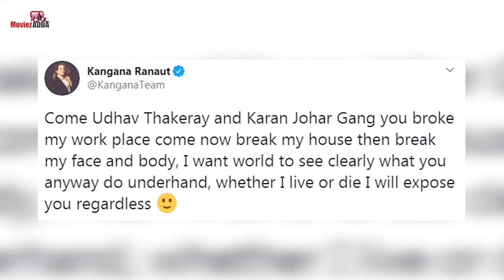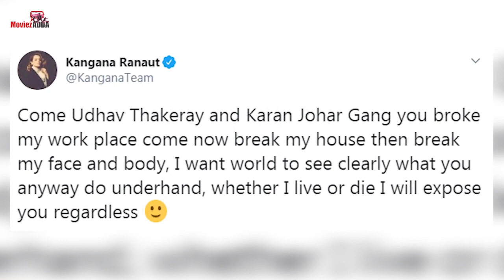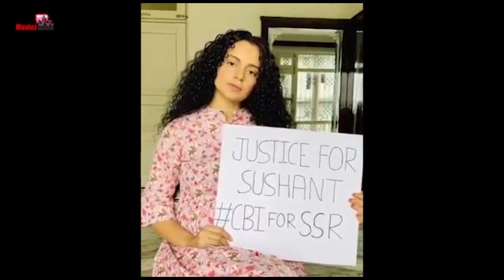बिग बॉस १४-फैन्स के लिए आयी बड़ी खबर, कंगना ने दी खुली चुनौती CM उद्धव ठाकरे को